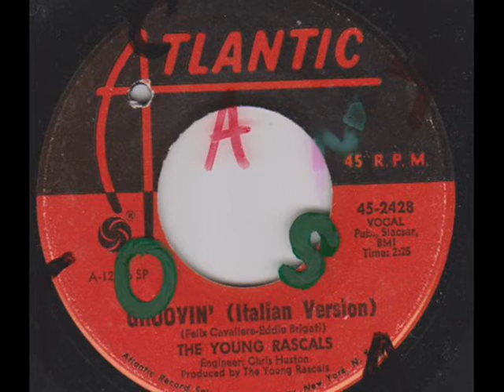The Young Rascals Groovin ' italian version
ATLANTIC  2428

ITALIAN VERSION